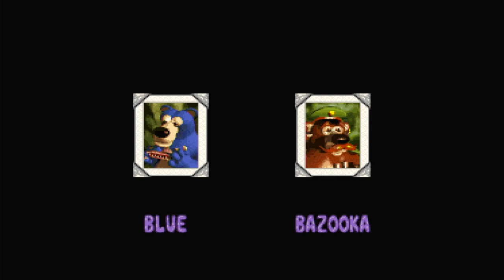Donkey Kong Country 3: Dixie Kong's Double Trouble! - Episode 3 (Finale): Baron K. Roolenstein's End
There's something strange in the Kremisphere, who ya gonna call, K. Rool. YUP, Baron looks like a Ghostbuster in this game, plus he litterally copies The Wizard Of Oz too, with him being behind a curtain.

We also save all the Banana Birds and save the Banana Queen to get the true ending, we get 105% because this is being played using the TUFST cheat.

Funny moments:
1:15:50 - Banana Moon (We Follow Donkey Kong) ~ Button Moon (We Follow Mr. Spoon) Parody